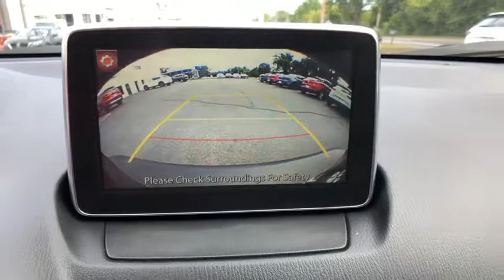2017 Mazda CX-3 Brookfield, Ridgefield, New Milford, New Fairfield, Danbury, CT M2838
Meteor Gray Used 2017 Mazda CX-3 available in Danbury, Connecticut at Colonial Mazda. Servicing the Brookfield, Ridgefield, New Milford, New Fairfield, CT area.
2017 Mazda CX-3 Touring AWD SUV - Stock#: M2838 - VIN#: JM1DKFC72H0141722

Colonial Mazda
100 Federal Rd,

1-OWNER CLEAN CARFAX * MAZDA CERTIFIED PRE-OWNED * ALL WHEEL DRIVE * ONLY 19K MILES * TOURING AWD SUV * LEATHERETTE SEATING * BACK-UP CAMERA * BLUETOOTH * 18  ALLOY'S * FULLY SERVICED AND READY TO GO !! /br/brAwards:/br  * 2017 IIHS Top Safety Pick+   * 2017 KBB.com Brand Image Awards/br/br/brMazda Certified Pre-Owned Details:/br/br  * Transferable Warranty/br  * Warranty Deductible: $0/br  * Powertrain Limited Warranty: 84 Month/100,000 Mile (whichever comes first) from original in-service date/br  * Roadside Assistance/br  * Limited Warranty: 12 Month/12,000 Mile (whichever comes first) after new car warranty expires or from certified purchase date/br  * Includes Autocheck Vehicle History Report with 3 Year Buyback Protection/br  * Vehicle History/br  * 160 Point Inspection/br/br